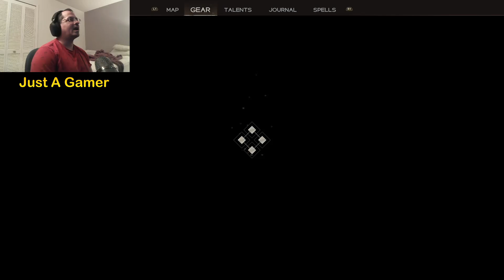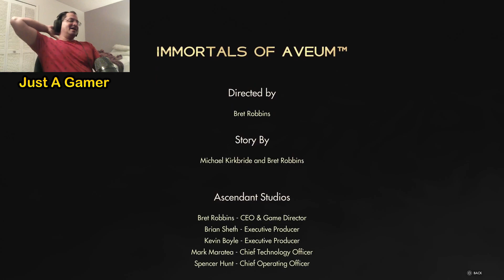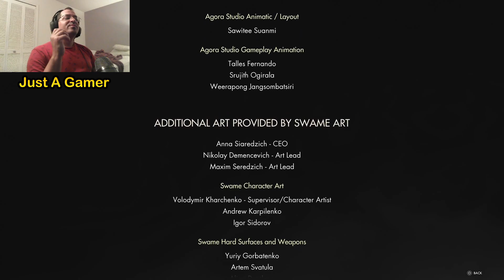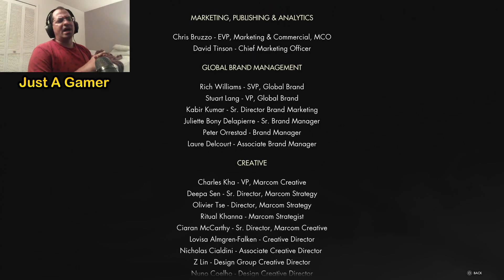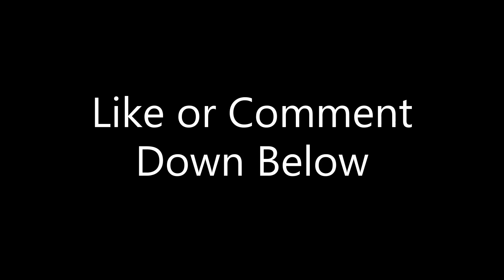Time to Save the World | Just A Gamer Plays | Immortals of Aveum - Finale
We uncover the truth of the world and prepare to face Sandrakk for the last time.